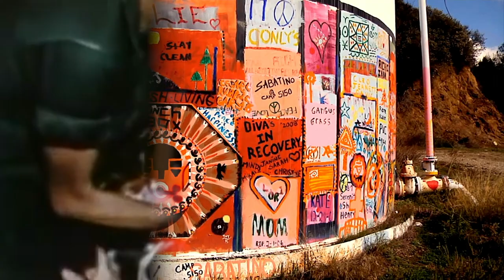Vietnam War Class of '65-'71 (Background Music: San Francisco - Scott MacKenzie)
Patriotic Paratrooper Tribute. Non Profit.